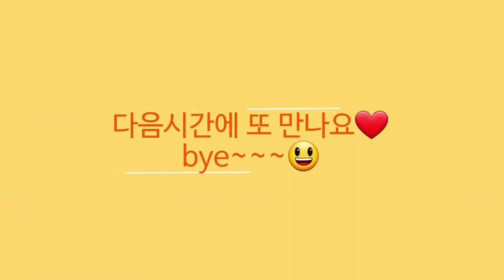[색종이스쿨] 박쥐 종이접기, 쉽고 간단한 박쥐 접기, bat origami, simple origami, joy paper folding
* 즐거운 종이접기 따라 접어보세요 *